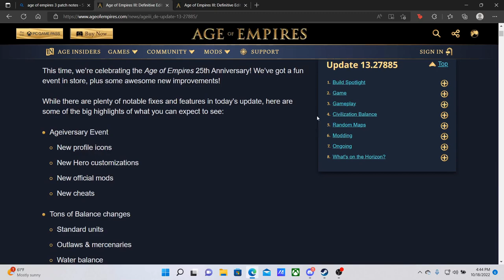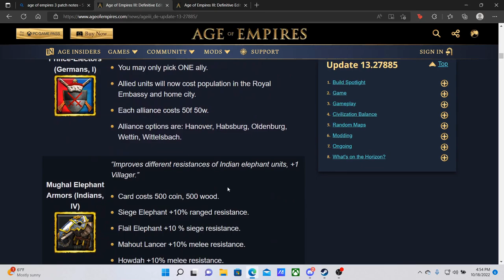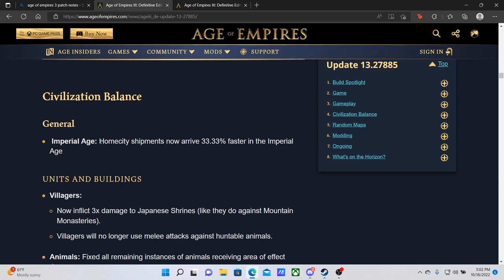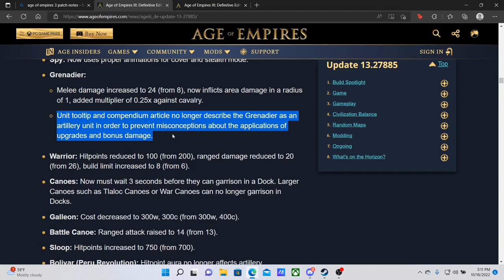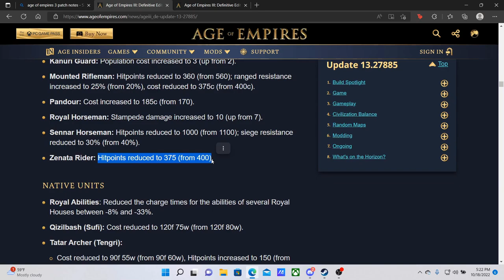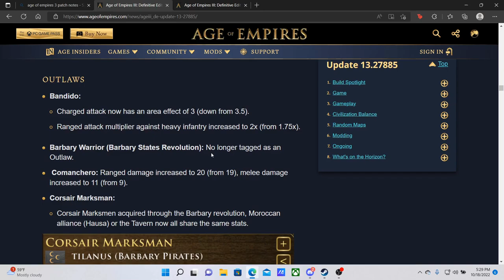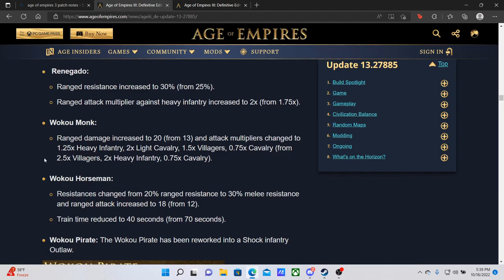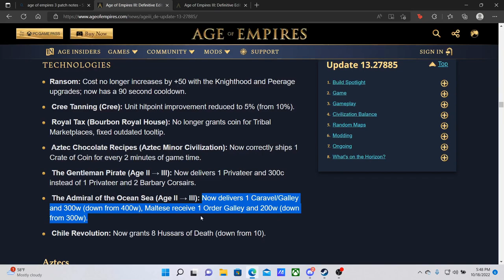Age of Empires 3 DE: October Update Overview (Part 1) - FINALLY!!!!